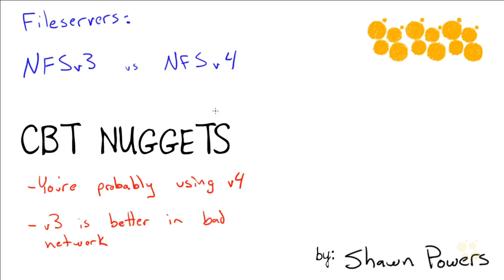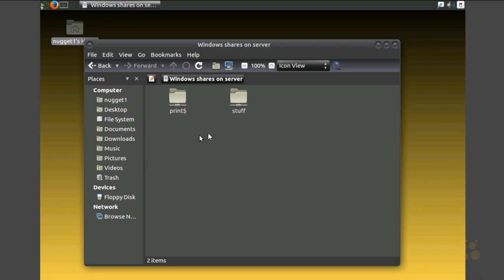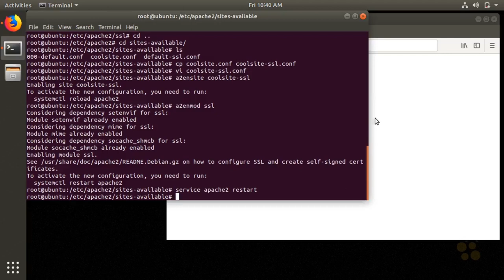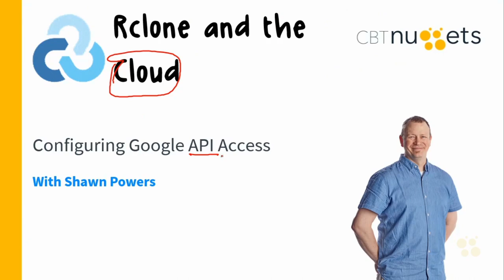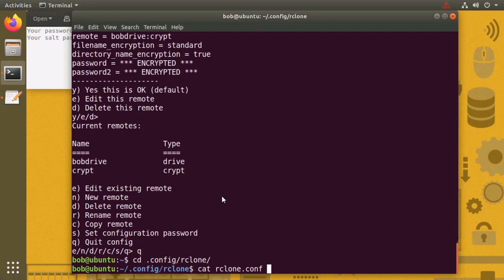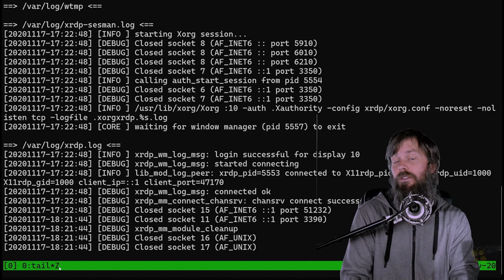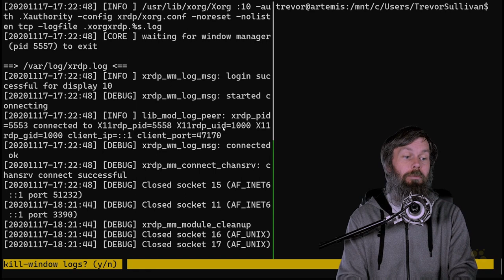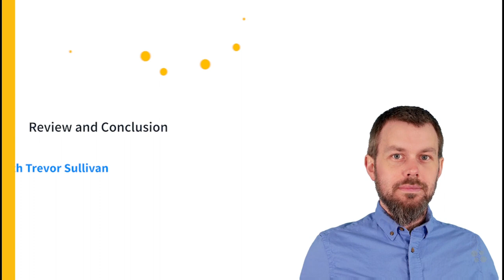Everything Linux: What You Need to Know (Part 2/2)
Dive into the Linux universe! You’ll walk through everything you need to know to master Linux, including real-world examples of how to apply your open-source skills and knowledge.
50 Linux Commands You Must Know
Linux Commands Cheat Sheet: Essential Commands for Every User

There’s no better way to learn Linux than simply jumping into the command line, and that’s exactly what you’ll learn to do in this Linux training. With this Linux training you’ll master Linux in a practical way. Work alongside this Linux training in your own virtual lab as you familiarize yourself with all the pieces of the most popular platforms on the planet, from the bootloader to the kernel and applications.

For anyone who manages systems administrators, this Linux training can be used to onboard new systems administrators, as a Linux reference resource, or curated into individual or team training plans.

Everything Linux: What You Need to Know

For any systems administrator looking to improve their proficiency with open source platforms, this Linux course cover these topics:

Scripting with editors, BASH shell scripts and intermediate commands
Authenticating with SSH, ssh-agent, tunneling and BASH loops
Managing all aspects of the root account
Installing hard drives and mounting/unmounting local filesystems
Configuring fileservers (RAID partitions, LVM, NFS3, NFS4)
Installing, configuring and deploying Apache and Apache tools

Who Should Take Everything Linux Training?

This Everything Linux training is based on administrator-level Linux training, which means it was designed for systems administrators. However, this fundamental Linux commands can be used by both new and experienced systems administrators.

New or aspiring systems administrators. If you’re a new system administrator, you’ll need to eventually master Linux commands and operations. Unless you plan to spend your entire career outside of the open-source world, you’ll want to master the use of Linux as early as possible. This training will familiarize you with all the pieces of the most popular platforms on the planet, from the bootloader to the kernel and applications.

Experienced systems administrators. Systems administrators with a few years of experience will have seen after a few years in the job how valuable open source skills have become. There’s no reason to think that trend will end, so if you’re not completely confident in your ability to manage, execute and configure Linux systems, now’s the time to get this training, which will train you in everything there is to know about Linux commands and operations.